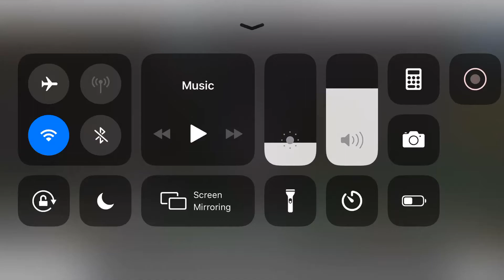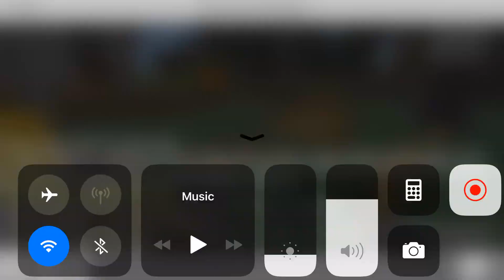I FOUND HEROBRINE AND HE NEEDS MY HELP!? (SCARY STEVE SAGA EP 1) (Minecraft Bedrock Roleplay Series)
Actors:
vAaronlikesMCv = Me

TheDinoHouse = Herobrine